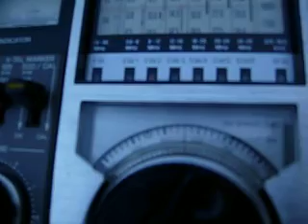memo RF-2200 で 9 de Julho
Sept.18 0906 UTC
Aeriel : Built in Whip